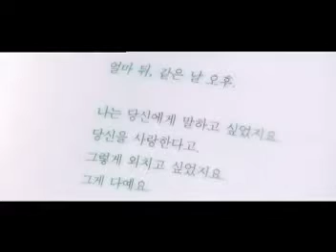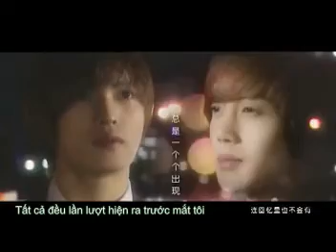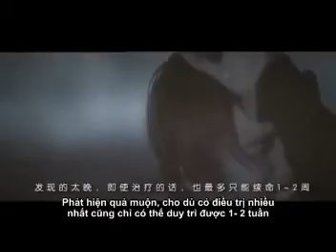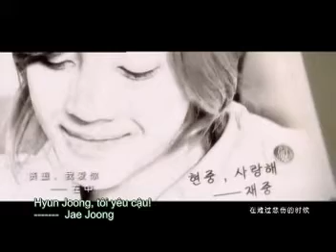Kim Jae-Hyun_Made by Kayo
I'm not fan of Jae-Hyun but I like to see their love with each other